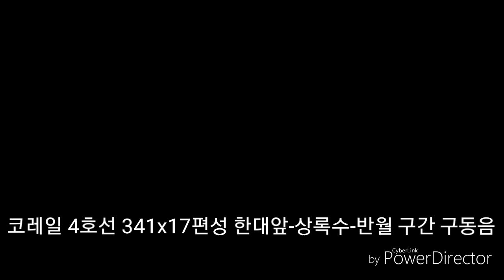코레일 4호선 341x17편성 한대앞-상록수-반월 구간 구동음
제 새로운 애차로 지정
2만올려도 내 애차
2018년 5월 20일에 녹음